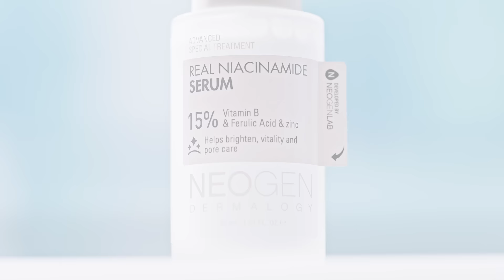NEOGEN DERMALOGY REAL NIACINAMIDE 15% SERUM (30ML)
A triple function serum containing 15% Niacinamide, Ferulic Acid and Alpha-bisalol to brighten the skin, lighten pigmentations and control sebum production for a blemish and pimple-free skin.

● The synergy effect of 15% of niacinamide, arbutin, ferulic acid, and vitamin B improves not only external blemishes but also deeper layers of the skin. This smoothens out the mottled skin and fills the dull skin with vitality !
● Niacinamide and zinc ingredients are used to control excessive sebum production and improve uneven skin by reducing dull and stretched pores, blackheads and white heads.
● Approved by the Korea Vegan Certification Standards and Skin Irritation Tests, this clean beauty product is suitable for individuals with sensitive skin. The hypoallergenic formula is used to calm troubled skin effectively.